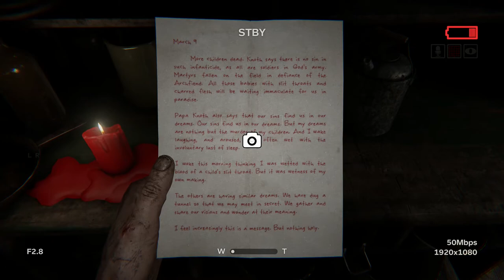Outlast 2 #2 Mother